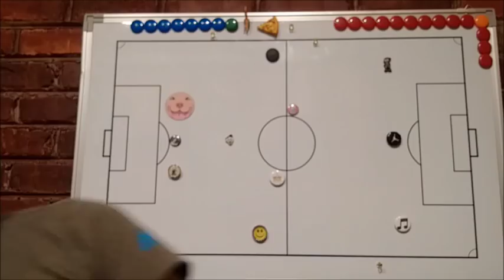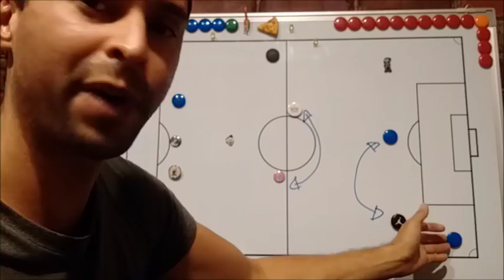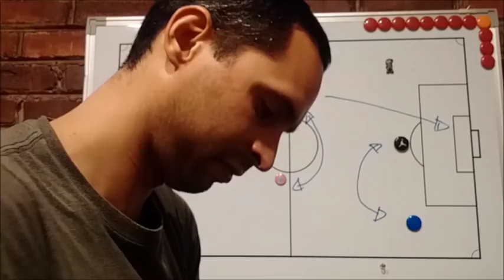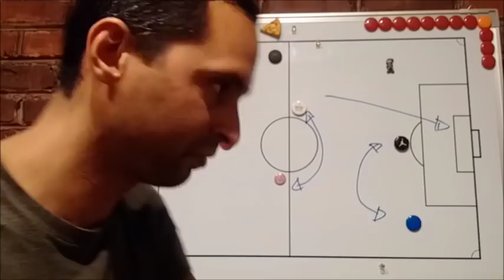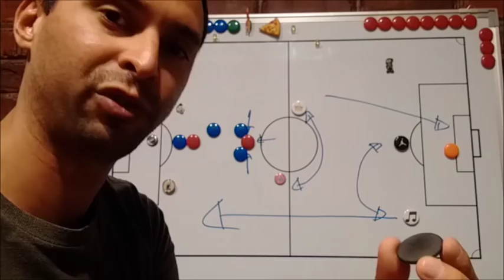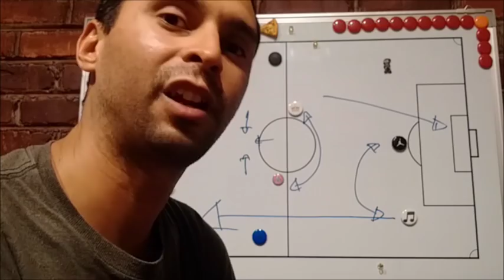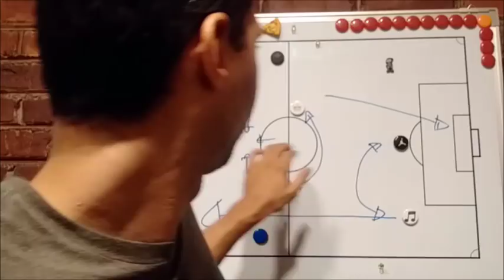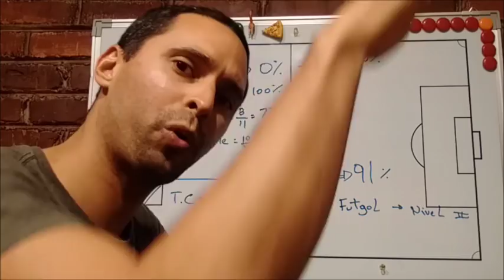Cuadro Infeccioso PizziL: Virus Lesionador de 10s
Analisis del partido Chile vs Peru camino a Rusia 2018